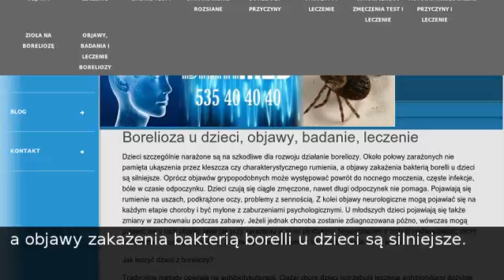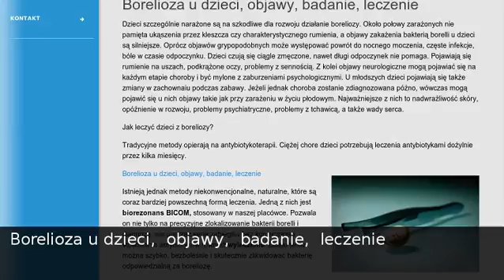Dzieci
Leczenie Boreliozy